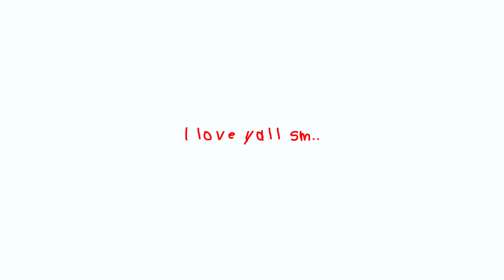JUICY Q&A - Dating, Body Image, Goals & Mental Health